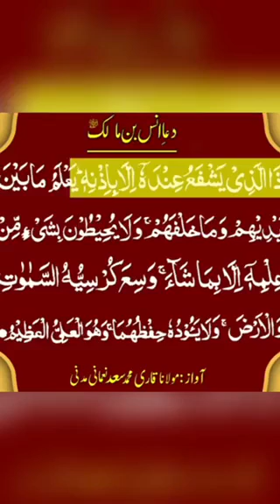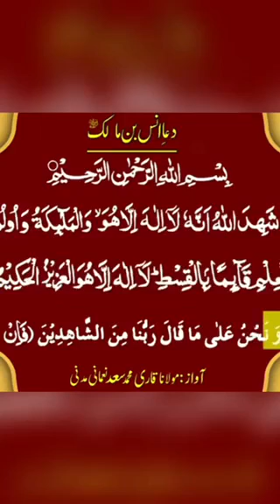ادعية الصباح ،دعاء أنس بن مالك.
دعاء الصباح.